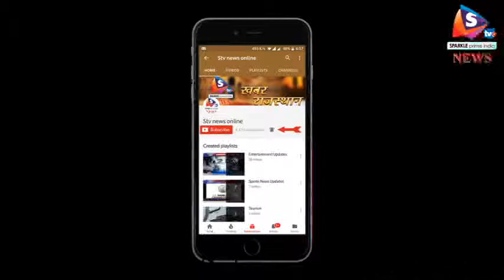दिल्ली - भारत माता की जय से गूंजा दुबई, मोदी ने हिन्दू मंदिर की रखी आधारशिला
पीएम नरेंद्र मोदी ने अपनी खाड़ी यात्रा के दौरान अबू धाबी में प्रथम हिंदू मंदिर की आधारशिला रखी है। उन्हों ने दुबई के ओपेरा हाउस में वीडियो कॉन्फ्रेंसिंग के जरिए मंदिर का शिलान्यास किया गया। पीएम के भाषण के दौरान कई बार मोदी-मोदी के नारे भी लगे और 'भारत माता' की जय से पूरा ओपेरा हाउस गूंज उठा।
 पीएम मोदी द्वारा मंदिर का उद्घाटन करना भारत और दुबई के मजूबत रिश्ते को दर्शाता है। मंदिर की आधारशिला रखने के बाद पीएम मोदी ने भारतीय समुदाय के लोगों को संबोधित किया। उन्हों ने कहा कि खाड़ी देशों के विकास के लिए भारतीयों ने अहम योगदान दिया है। वह उनके सपनों को पूरा करने के लिए मिलकर काम करेंगे। वहीं मंदिर के निर्माण के लिए भारतीयों की तरफ से उन्होंने क्राउन प्रिंस का शुक्रिया अदा किया।  अपने भाषण में पीएम मोदी ने नोटबंदी, जीएसटी जैसे तमाम मुद्दों का जिक्र किया और कहा कि दुनिया का भारत के प्रति नजरिया बदल रहा है। इसके बाद पीएम मोदी वर्ल्ड गवर्नमेंट समिट में शामिल हुए। पीएम मोदी के संबोधन से पहले ओपेरा हाउस में गुजराती गीत सुनाई दिया। सुचेता 107 भाषाओं में गीत गाने में सक्षम हैं। इसके लिए उनका नाम गिनीज वर्ल्ड रिकॉर्ड में भी दर्ज हो चुका है। बताया जा रहा है कि दुबई के प्रथम हिंदू मंदिर में भगवान कृष्ण, शिव और अयप्पा की मूर्तियां होंगी। गौरतलब है कि यूएइ में करीब 30 लाख भारतीय समुदाय के लोग रहते हैं।